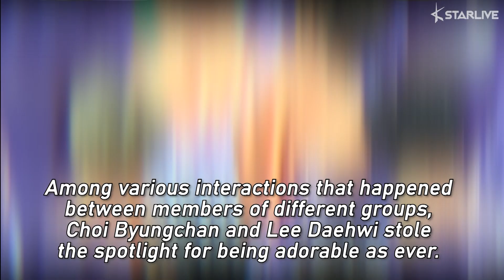VICTON's Byungchan and AB6IX's Daehwi Left Fans Smiling Ear-to-Ear with Their Close Friendship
Byungchan and Daehwi are the new bromance couple in K-pop.

On the morning of December 16th, various idols were up for the '2020 Idol Star Athletics Championships (ISAC)' filming. VICTON and AB6IX members were also at the venue for the special event.

Among various interactions that happened between members of different groups, Choi Byungchan and Lee Daehwi stole the spotlight for being adorable as ever.

In the crowd, Lee Daehwi was spotted approaching his 4-years-older hyung Choi Byungchan. Choi Byungchan welcomed Lee Daehwi and quickly gave him a tight hug. Not to mention, fans are all happy to see the two's close friendship.

In fact, this is not the first time for Byungchan and Daewhi being spotted together.

Earlier this December, Byungchan took to his Instagram and uploaded photos he took with Lee Daehwi, Lee Jinhyuk, and Lee Sejin while hanging out together.